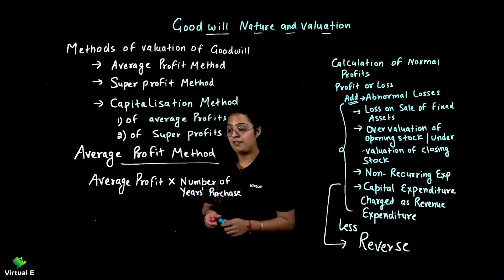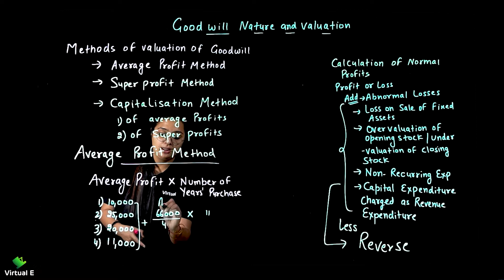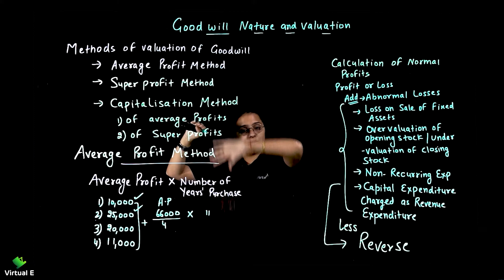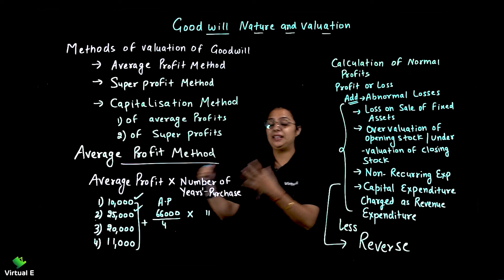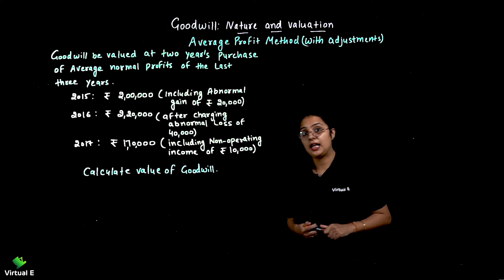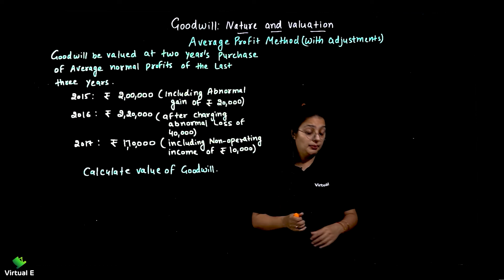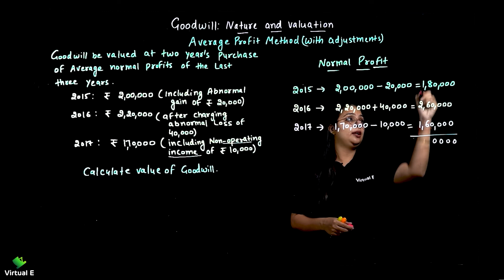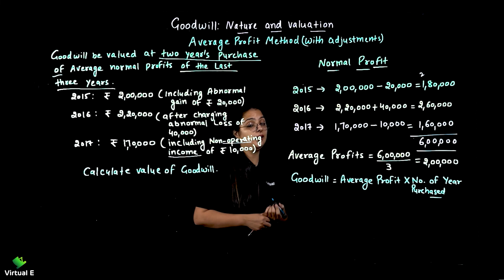Class 12 Accounts Chapter 3 | Goodwill | 2 - Average Profit Method with Adjustments Part-1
Topics covered in this video of Goodwill for Accounts of Class 12 CBSE are Average Profit Method with Adjustments Part-1

Class: 12th
Subject: Accounts
Chapter: Goodwill

Topic Name: Average Profit Method with Adjustments Part-1
Topics Covered in This Video: Average Profit Method with Adjustments Part-1